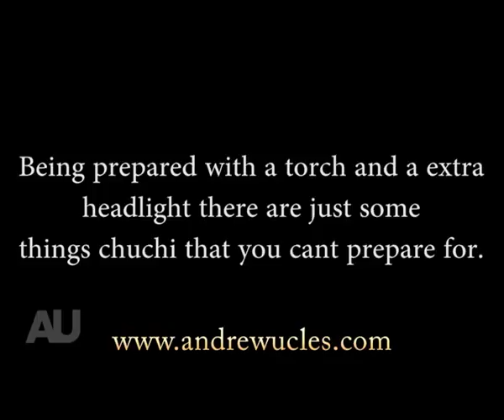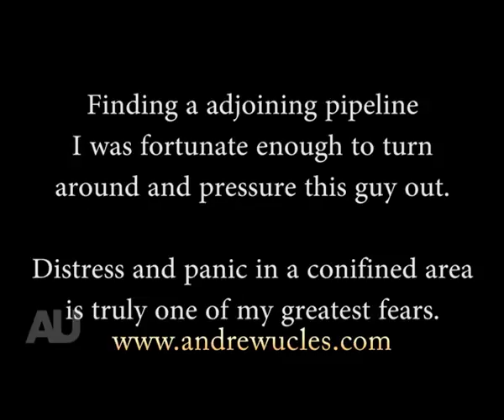near death experience block by wombat in narrow tunnel.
youll die